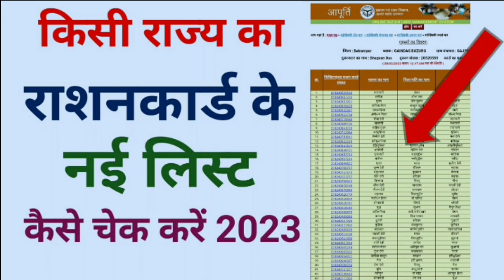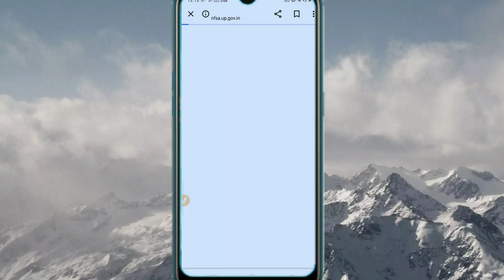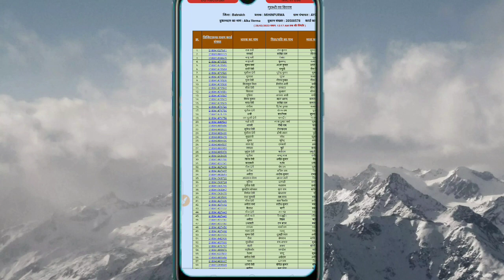Ration card list kaise check kare | Aadhar Card se ration card kaise check Karen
Kisi bhi Rajya Ka Ration Card ki list mein Naam Kaise Dekhen,